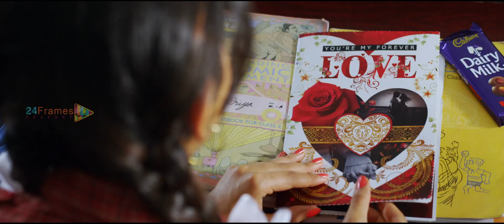Current Theega Trailer - Manchu Manoj, Rakul Preet Singh, Jagapati Babu, Sunny Leone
Cast & Crew:
Manchu Manoj, Rakul Preet Singh, Jagapati Babu, Sunny Leone, Supreeth Reddy, Vennela Kishore, Thagubothu Ramesh, Sampoornesh Babu, feroz abbasi, Dhanraj

Manchu Manoj Kumar is an Indian film actor in Telugu Cinema. Born to Telugu actor Mohan Babu.[1] Manoj first appeared at the age of ten in his father's film Major Chandrakanth. Manoj made his film debut in a leading role with Donga Dongadi in 2004. He received a Nandi Special Jury Award from the Government of Andhra Pradesh for the movie Bindaas.

Born Manchu Manoj Kumar
May 20, 1983 (age 30)
Hyderabad, Andhra Pradesh, India
Residence Hyderabad, Andhra Pradesh, India
Occupation Actor
Years active 2004--present
1993 Major Chandrakanth  Telugu Child actor
1994 Punyabhoomi Naa Desam  Telugu Child actor
1997 Adavilo Anna  Telugu Child actor
1998 Khaidhigaru Raju
2004 Donga Dongadi Vasu Telugu CineMAA Awards - Best Male Debut
2005 Political Rowdy  Telugu Cameo appearance
2005 Sri Sri Telugu
2007 Raju Bhai Raju babai Telugu
2008 Nenu Meeku Telusa...? Aditya Telugu
2009 Prayanam Dhruv Telugu
2010 Bindaas Ajay Telugu Nandi Special Jury Award[3]
2010 Vedam Vivek Chakravarthy Telugu
2010 Jhummandi Naadam Balu Telugu TSR TV9 Awards -- Special Jury Award
2012 Mr. Nookayya Nookayya Telugu
2012 Uu Kodathara? Ulikki Padathara? Manoj Telugu
2013 Potugadu Govindu Telugu
2014 Pandavulu Pandavulu Thummeda  Telugu Filming
2014 Untitled G Nageshwar Reddy Project  Telugu Filming
Starring Manchu Manoj (Bindaas, Donga Dongadhi, Jhummandi Nadam, Major Chandrakanth, Mr Nookayya, Nenu Meeku Telusa, Uu Kodathara Ulikki Padathara, Punya Bhoomi Naa Desam, Raju Bhai, Sri, Vedam, Prayanam, Adavilo Anna) and Sakshi Choudary in lead roles. Directed by Satta movie fame Pavan Wadeyar and music composed by and Music composed by Achu/ Achu Rajamani ( D for Dopidi, Summa Nachunu Irukku, DK Bose, Sundaattam, Kurradu, Nenu Meeku Telusa, Kurukshetra ).

Young Superstar Simbu/Simbhu/Silambarasan lent his voice for Bujji Pilla Song in Potugadu.